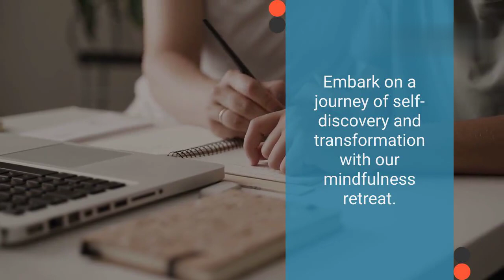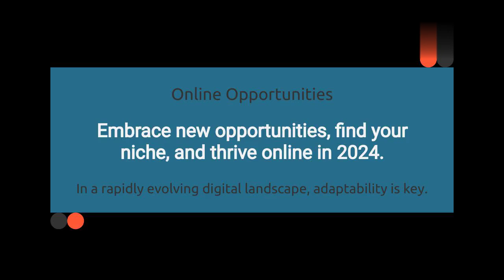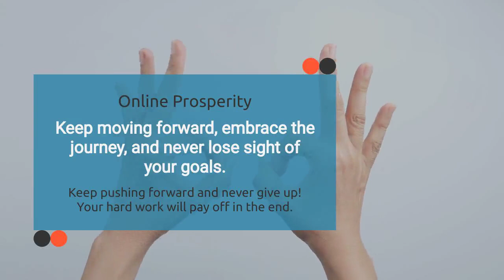Make Money Online in 2024: Easy Guide to Financial Success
Are you looking to secure financial success by making money online in 2024? This comprehensive guide will walk you through the most effective strategies and opportunities to earn money, Make Money Online from the comfort of your own home. Whether you're a beginner or a seasoned online entrepreneur, this video will provide you with valuable insights and actionable tips to help you achieve your financial goals And Make Money Online. Don't miss out on this easy guide to financial success in 2024!